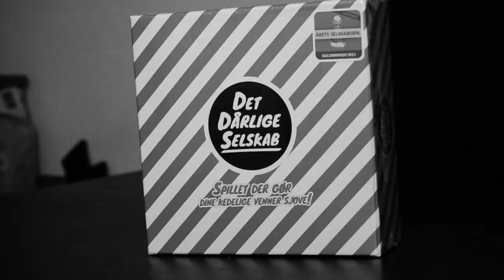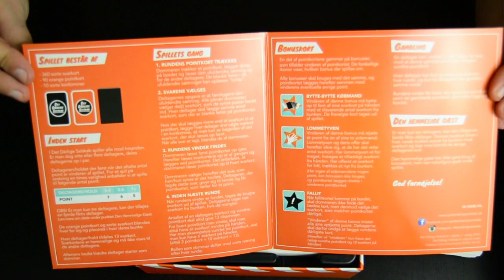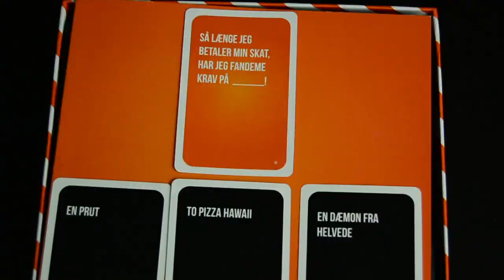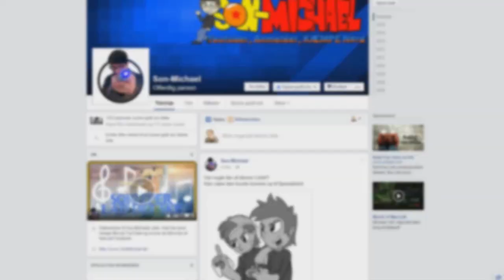Danmarks ONDESTE Kortspil - Son-Michael Tager "Lidt" Styringen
Denne video er betalt og sponsoreret af Det Dårlige Selskab, få mere information omkring spillet her

Michael har fået dårligt selskab, og har fundet det værste i sine venner

Son-Michael Tager Styringen er showet hvor jeg anmelder film, spil og alt muligt andet hvis det lyster. Jeg gennemgår spillene/filmene bid for bid og kommer med inputs og sjove jokes ind i mellem.

Jeg er Son-Michael. Kan du li' mærkelig form for humor, videoer i højt tempo og en helt unik personlighed?